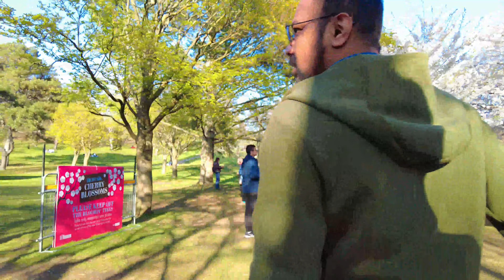الهجرة الى كندا - هاجر كعامل بناء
إذا كنت جديدًا في قناتي ، فمرحباً بك! نأمل أن تجد الفيديو مفيدًا.

لأي استفسار:
وتس أب :
𝐖𝐚𝐧𝐭 𝐭𝐨 𝐬𝐞𝐞 𝐦𝐨𝐫𝐞 𝐜𝐨𝐧𝐭𝐞𝐧𝐭 𝐥𝐢𝐤𝐞 𝐭𝐡𝐢𝐬 ...؟
👍 مثل الفيديو (إنه مفيد جدًا!)
💬 اترك تعليقًا أدناه لإعلامنا برأيك!
🔗 شارك الفيديو مع أي شخص تعتقد أنه قد يساعدك

" نحن غير مسؤولين عن أي أشخاص يقومون بالسفر الى أي جهة بدون تخطيط مسبق
و بدون إتباع القوانين المعمول بها لكل دولة "

يمكنكم الاشتراك بالباقة الشهرية
و هذه الشركات متوفرة بكل المقاطعات الكندية .

للاشتراك بعضوية القناة :
أول باقة بين دولارين شهريا الى ثلاثة
الثانية تقريبا 8 دولارات
الثالثة تقريبا 29 دولار
الباقة الرابعة 79 دولار
الباقة الاخيرة ب 99 دولار

فوائد الاشتراك :
- سرعة بالرد على الاسئلة المتعلقة بالهجرة
- اعلى باقات لاجراء اتصال هاتفي معنا
- الاشتراك يغطي شهر من الاجابة على كافة الاسئلة
- تقييم شامل للهجرة
- اضافتك لمجوعة المشتركين الخاصة
- التواصل مع شركات كندية موثوقة للوظائف لكن بدون ضمان
ممكن يتم توظيفم و يمكن لا .
- سرعة بالرد على الايميلات و الوتس اب

حسب الباقة يكون هناك خصومات للتقديم و رد سريع
 لكن لا يعني انه سيتم تجاهل الغير مشتركين .لكن فترات انتظار اطول.

طبعا متواجدين على كل وسائل التواصل الاجتماعي تقريبا.

الرابط :
و اذا كنت لا ترغب بالاشتارك بالعضويات على موقعنا الرسمي

للمساعدة بالتقديم لاي دولة
قبولات جامعية
تصاريح الكترونية
طلبات هجرة
عقار أو تجارة الكترونية
أو للتعاون

Websites to look for a job :
الموقع الأول للبحث عن عمل :

بالنسية لرجال الاعمال , عليهم بمتابعة الموضوع معنا للتقييم الأولي.
Regarding businessmen they can reach out for
initial assessment.

Good Luck !
بالتوفيق

canada immigration francais,immigration québec travailleur qualifié,arrima 2023,immigration québec 2023,québec,immigration québec,immigration canada 2024,immigration canada,immigration canada 2023,الهجرة الى كندا,الهجرة الى مقاطعة كيباك الكندية 2023,مليون و نصف مهاجر الى كندا 2023,مقاطعة كباك تستقبل مليون مهاجر 2023,الهجرة إلى كندا 2023,الهجرة إلى كندا 2023 من دون خبرة,arima,arrima 2024,برنامج اريما,programme arima